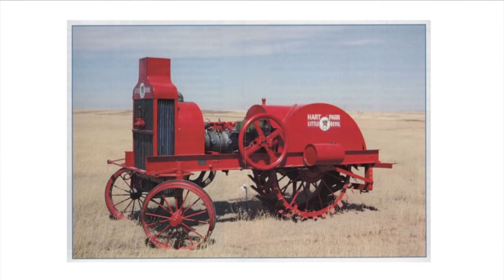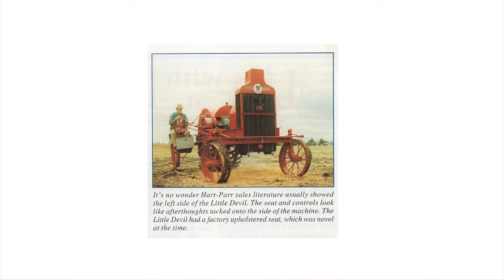The Hart Parr Little Devil - The Story On A Unique Piece Of Agricultural History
Do you know the story of the Hart-Parr Little Devil owned by John Tysse?

John shares the story on the tractor, probably the most rare Hart-Parr tractors still known to exist. Also be sure to checkout the tractor and engine parts John is selling.

Special thanks to Lou Buice for helping make arrangements and for conducting the interviews.

Don't forget to watch us on RFD-TV!

Brought to you in part by Aumann Vintage Power. today to see upcoming tractors auctions and see auction prices!